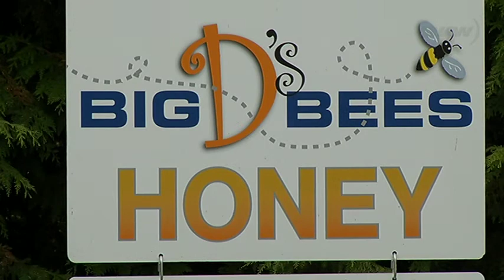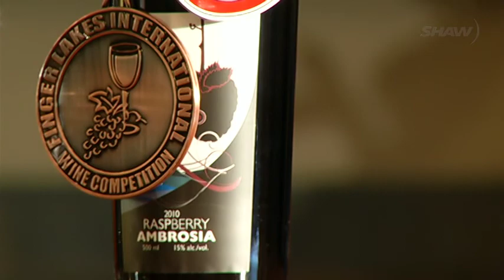Coastal Black Estate Winery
Coastal Black Estate Winery in Black Creek has celebrated a number of awards for their wines.